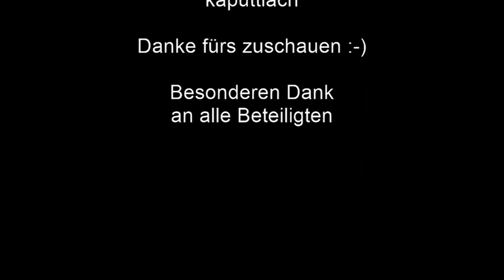#28 Überquerung des Rheins Schlacht